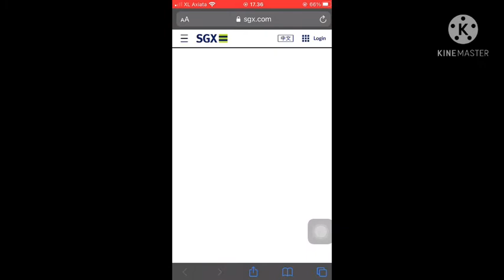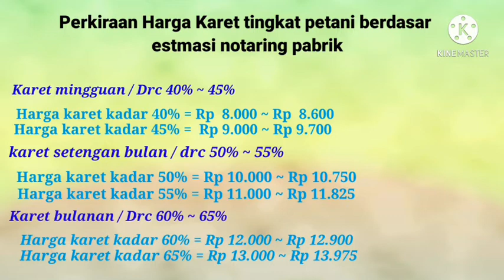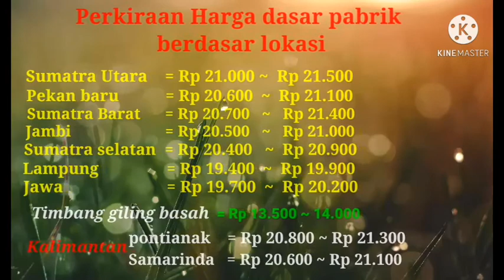Perkiraan Harga Dasar Pabrik Jumat 22 April 2021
harga dasar di pabrik stabil